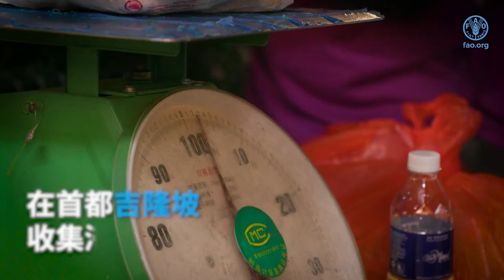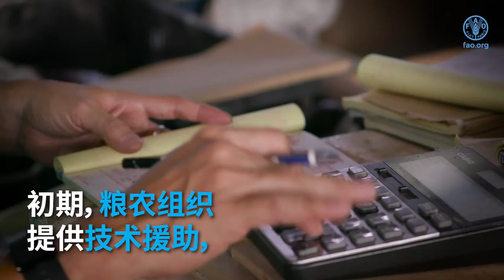亚太区域：减少粮食损失和浪费，实现更好营养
粮农组织正与亚太区域成员国合作，推进各国落实《2030年议程》，通过“四个更好”，实现更好生产、更好营养、更好环境和更好生活，不让任何人掉队。本短片介绍了马来西亚的经验，通过减少粮食损失和浪费，实现更好营养。